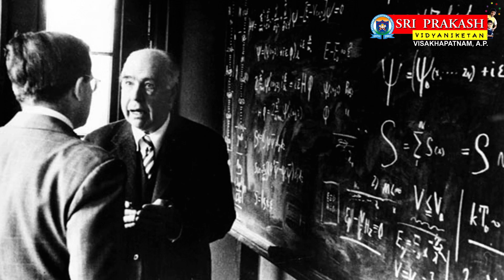Dr. Niels Bohr, Nobel Laureate| Inspirational Story |Video | Sri Prakash Vidyaniketan, Visakhapatnam